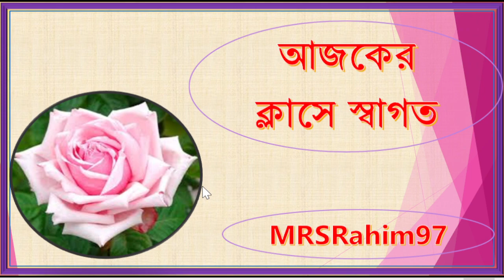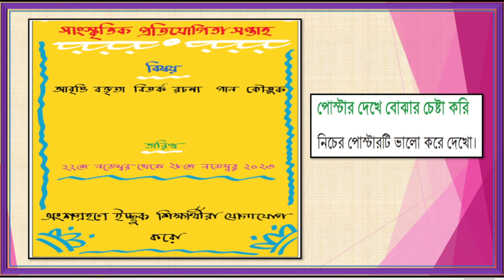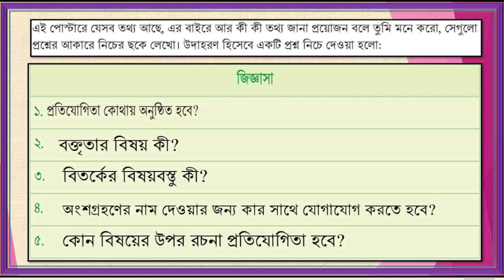Solution on page 136 । Class 6 Bangla । New Bangla Book 2024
The solution of 136 pages of new Bengali book 2024 is discussed. Please watch the video till the end.